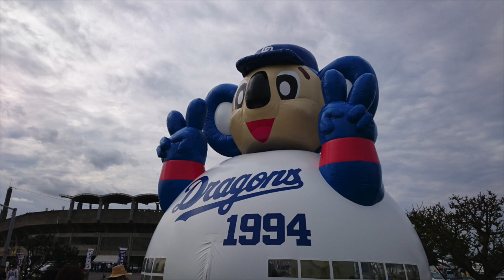【プロ野球】中日ドラゴンズ 投手陣守備練習 エラーするとお仕置き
【撮影場所】北谷公園野球場
エラーした時のお仕置きがキツそうです。
13岩瀬 12田島 22大野 19吉見 29山井
ーーー
2月はプロ野球沖縄キャンプを中心にお送りするかもしれません。

2013年10月21日、

iPad3rd、iPadmini、
Canon iVIS miniなど。
★編集は　iMovie（iOS）。